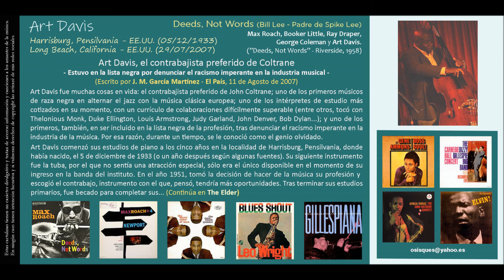Art Davis (1933-2007) - Deeds, Not Words (Bill Lee - Padre de Spike Lee)